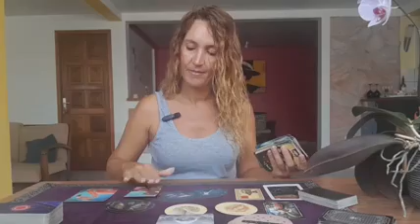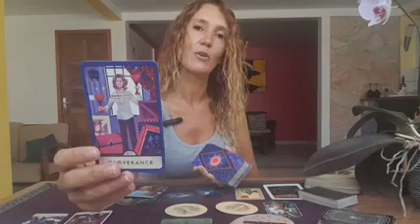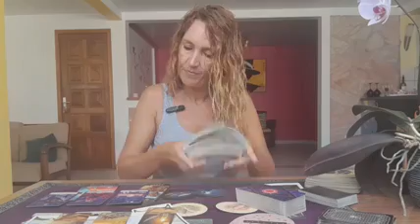SAGITTARIUS ☆THE TRUTH COMES OUT AND BRINGS A TURNING POINT !☆APRIL 29TH MAY 5TH ☆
Weekly Reading April 29th May 5th

⭐     Sun   Taurus      ⭐
⭐     Moon  Scorpio  ⭐
⭐     Rising   Taurus  ⭐
⭐     Venus   Taurus  ⭐

All you have to do is:
3. Leave a comment 🌟Love and Light 🌟in a video for the current month.

🍀Good luck!

🌷Schedule🌷

✨Weekly Reading✨
Monday  : Libra, Gemini
Tuesday  : Aquarius, Pisces
Wednesday  : Cancer, Scorpio
Tuesday  : Taurus, Virgo
Friday : Capricorn, Aries
Saturday : Leo, Sagittarius